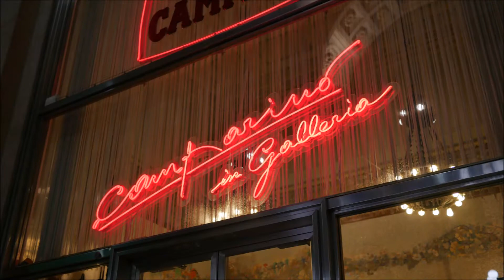Camparino in Galleria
Miejsce narodzin Campari. Kultowy bar w Mediolanie.